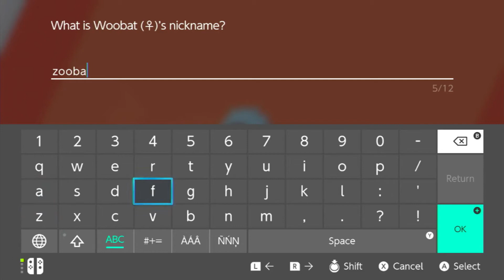Pokemon Shield Let's Play |#6| Galar Mines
Gleemax & Borgcommander continue their Pokemon Shield Let's Play! In this episode they explore the Galar Mines and make fun of rock Pokemon!

Pokemon, its logo, iconography and IP are owned by Nintendo.